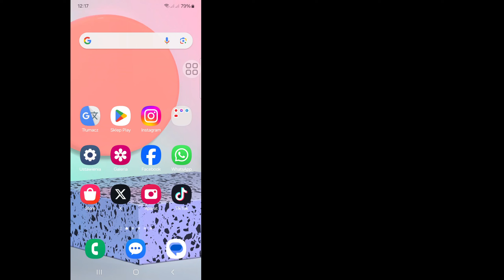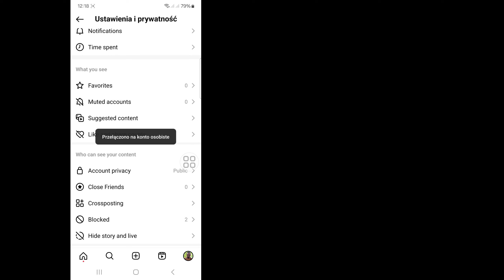Jak wrócić do konta osobistego na Instagramie – (2024) || Przełącz na konto osobiste na Instagramie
W tym filmie pokażę ci [Jak wrócić do konta osobistego na Instagramie - (2024)]. ten film ostrożnie i nie pomijaj tego filmu, jeśli go pominiesz, nie zrozumiesz zbyt dobrze, więc jeśli wystąpi jakiś problem  możesz mnie zapytać i skomentować poniżej, postaram się rozwiązać Twój problem.